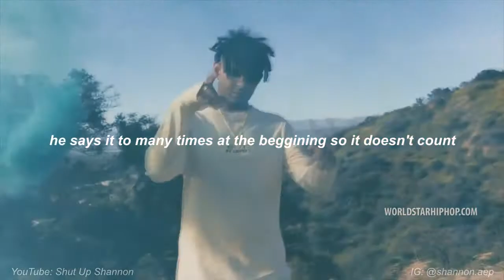Audi but everytime he says aye or yuh the bass increases and so does the shaking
Bass increases by 2.5 every time
Total bass increase: 47.5dB

(I don't make music •_•)

Shake: the amount goes up by .200 every time
Total amount of shake: 3.800 (w/ a frequency of 8)